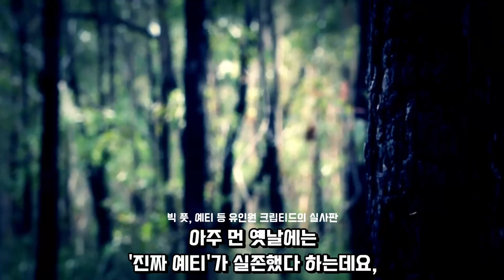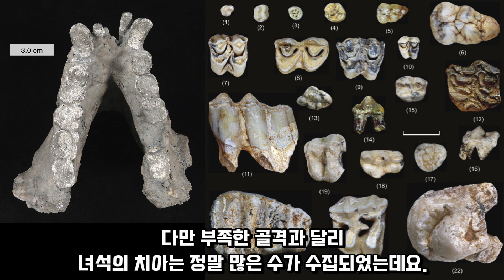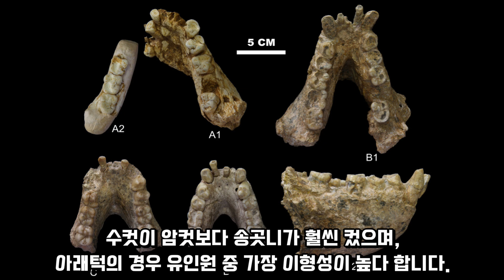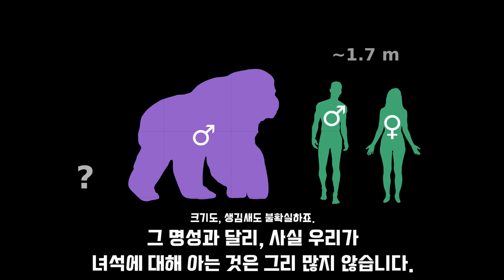예티가 실존했다?! 중국에서 발견된 역대 최강의 유인원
기간토피테쿠스 블락키 G. blacki 는
약 200만 년 전에 등장해 30만 년 전에 멸종한 동물로,
현재의 중국 남부에 서식했던 것으로 보입니다.
* 동남아시아의 다른 지역에서도 추정 화석이 발견되었습니다.

문자 그대로 '거대한 유인원'이라는 뜻의 이 녀석은
과거엔 300~500kg 에 달하는 거구로 복원되었으나,
현대의 연구는 보다 보수적인 200~300kg 부근의 추정치를 제안합니다.

◎ Journal Reference

1. von Koenigswald, G. H. R. (1935). "Eine fossile Säugetierfauna mit Simia aus Südchina" (PDF)

Proceedings of the Koninklijke Akademie van Wetenschappen te Amsterdam. 38 (8): 874–879.

2. Zhang, Y.; Harrison, T. (2017). "Gigantopithecus blacki: a giant ape from the Pleistocene of Asia revisited". American Journal of Physical Anthropology. (S63): 153–177. doi:10.1002/ajpa.23150

3. Sofwan, N.; et al. (2016). "Primata Besar di Jawa: Spesimen Baru Gigantopithecus dari Semedo" [Giant Primate of Java: A new Gigantopithecus specimen from Semedo]. Berkala Arkeologi. 36 (2): 141–160. doi:10.30883/jba.v36i2.241

4. Zhang, Y.; Jin, C.; et al. (2015). "A fourth mandible and associated dental remains of Gigantopithecus blacki from the Early Pleistocene Yanliang Cave, Fusui, Guangxi, South China". Historical Biology. 28 (1–2): 95–104. doi:10.1080/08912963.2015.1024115

5. Welker, F.; Ramos-Madrigal, J.; Kuhlwilm, M.; et al. (2019). "Enamel proteome shows that Gigantopithecus was an early diverging pongine". Nature. 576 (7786): 262–265. Bibcode:2019Natur.576..262W. doi:10.1038/s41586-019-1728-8

6. Bocherens, H.; Schrenk, F.; Chaimanee, Y.; Kullmer, O.; Mörike, D.; Pushkina, D.; Jaeger, J.-J. (2017). "Flexibility of diet and habitat in Pleistocene South Asian mammals: Implications for the fate of the giant fossil ape Gigantopithecus". Quaternary International. 434: 148–155. Bibcode:2017QuInt.434..148B. doi:10.1016/j.quaint.2015.11.059